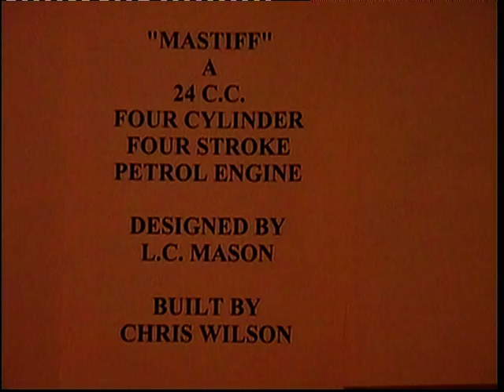The Mastiff Engine in Action!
L C Mason's 25cc, horizontally opposed 4 stroke engine.  This example built and recorded by Chris Wilson (UK) in 2008.

Drawings, construction notes and full material kits to machine and construct the Mastiff are available